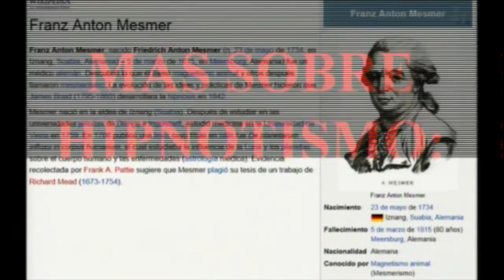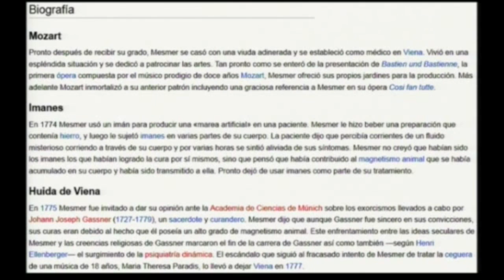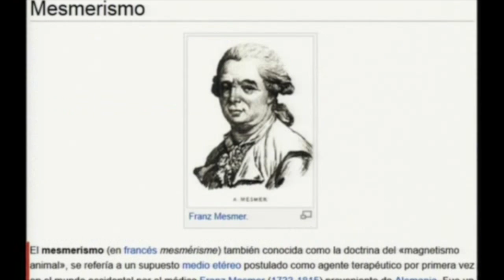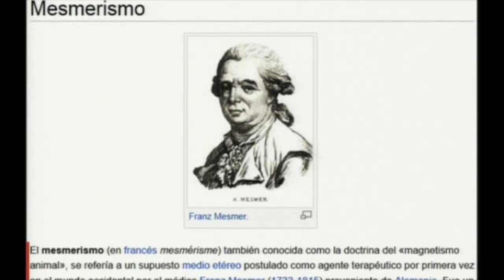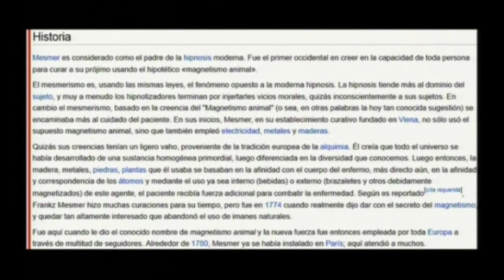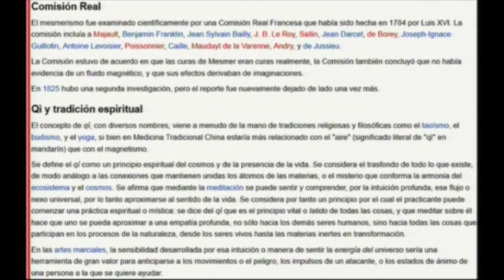El Mesmerismo 1 portales dimensionales